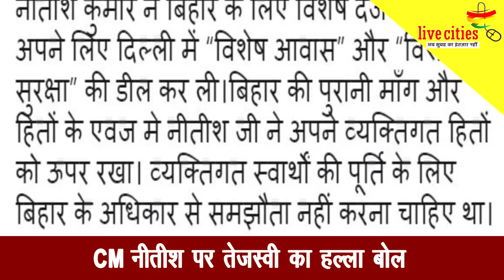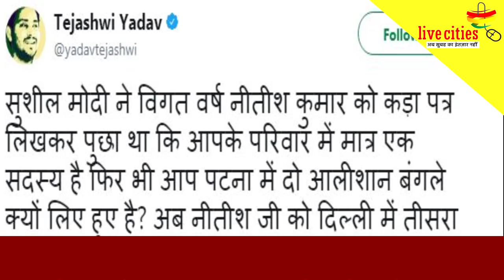Tejashwi Yadav का एक ही मिशन, CM Nitsh को लाना है यहां... l LiveCities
पूर्व उपमुख्यमंत्री तेजस्वी यादव एक बार फिर पूरे मूड में नजर आ रहे हैं. मंगलवार को उन्होंने ताबड़तोड़ ट्वीट कर बिहार के सीएम नीतीश कुमार पर करारा प्रहार किया है. उन्होंने नीतीश कुमार को मिल रही Z+ सुरक्षा से लेकर दिल्ली तक में मिले आलीशान सरकारी बंगले तक पर निशाना साधा. उन्होंने विशेष राज्य के दर्जे संबंधी मांग को इग्नोर करने को भी अपना मुद्दा बनाया. इतने पर भी तेजस्वी ने दम नहीं मारा और नीतीश कुमार को कुर्सी बाबू व नैतिक बाबू तक कह डाला. और तो और, बिहार के डिप्टी सीएम सुशील मोदी को ‘खुलासा मियां’ नाम देते हुए नीतीश कुमार पर खुलासा करने की चुनौती दी है.

यहां क्लिक कर पढ़ें खबर : - इंटर परीक्षा के बायोलॉजी का प्रश्नपत्र वायरल, बिहार बोर्ड में मचा हड़कंप...

यह भी देखें Video : सबसे जरूरी वीडियो, Bihar Police का फिजिकल टेस्ट चुटकियों में कर जाएंगे Pass...

यह भी देखें Video : Tej Pratap ने कहा- 'जेल का फाटक टूटेगा लालू यादव छूटेगा'

यह भी देखें Video  : VIDEO : लालू प्रसाद के जेल जाने पर छलका राबड़ी देवी का 'दर्द

यह भी देखें Video : AC में सोता है MLA अनंत सिंह का ये सांढ़, हर दो घंटे पर जैतून के तेल से होती है मालिश...